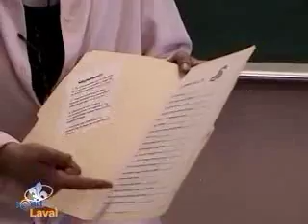Jeu du dictionnaire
Courts ateliers de français qui visent l’utilisation du dictionnaire : repérage, ordre alphabétique, définitions...

 Réalisation : Christine Robin, école Demers (CSDL)

 Production: Pierre Deschamps